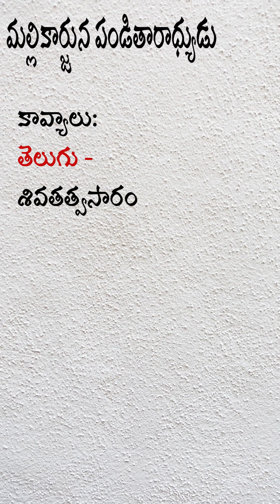Mallikarjuna Panditharadyudu | మల్లికార్జున పండితారాధ్యుడు | Telugu Poet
దేశ భాష లందు తెలుగు లెస్స, అలాంటి తెలుగు భాష గొప్పతనం అందులోనున్న ఎందరో గొప్పవారిని గురించి తెలుసుకునే ప్రయత్నమే మధుర సాహితి .

Its always there and will be forever, our way of expression - The only sweet  language Telugu.